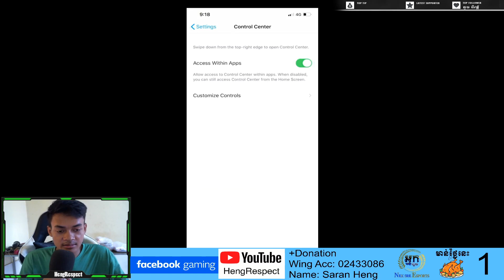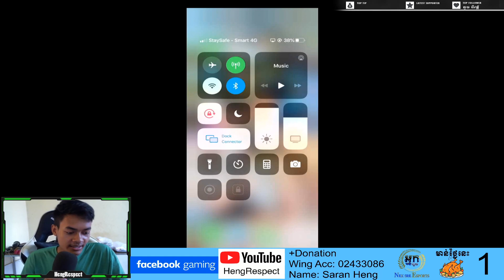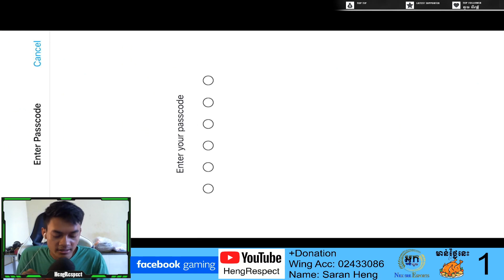បាញ់ប៉ះ Notification Bar សាំណាស់មែនទេ? នេះជាដំណោះស្រាយ | Guided Assess Tip for PUBG Mobile Player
Guided Assess tip on iPhone, iOS for PUBG Mobile Players

Hello to my viewers! My name is Saran Heng Nickname HengRespect, I am from Cambodia ( South Asia ). I my dream, I want to be the best PUBG Mobile player in Cambodia and also one of the best player in the world.
This channel will be upload my PUBG Mobile game play, My daily life, Vlog, Reaction Videos, ete.
In my PUBG videos will show you guy about my Technic, IQ, Viper Squad, Solo Vs Squad, New Update, and more. I hope all of you will enjoy with me.

My PUBG Mobile ID 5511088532
My Device : iPhone XS Max
Play Style: 4 Fingers Full Gyroscope
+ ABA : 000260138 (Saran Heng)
+ Wing: 02433086 (Saran Heng)
+ ACLEDA Tornchet : 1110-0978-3 (Saran Heng)
   MY PC For  Edition
+ CPU Core i7 3rd Generation
 +HHD 500GB
 +SSD 120GB
 +Monitor HP Z24i (HDR) 24inch
+ Microphone BM-900
+Soundcard K10